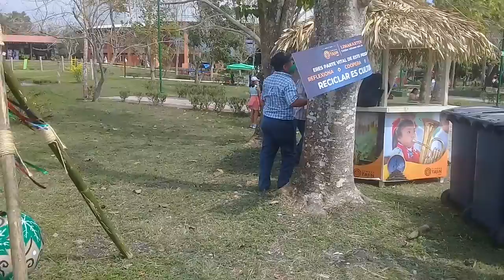18 MAR 2022 TAJÍN VÍDEO 33